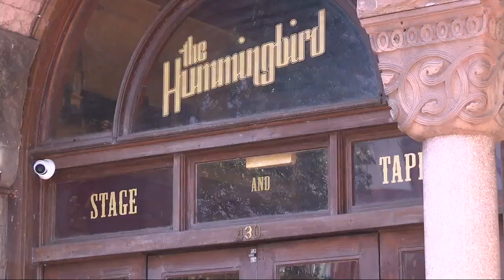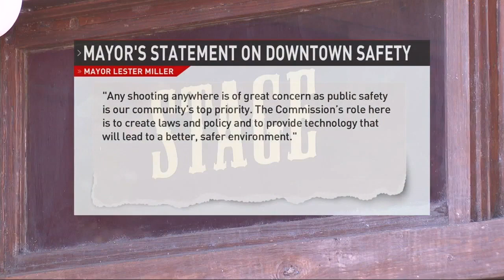Macon bar remains open amidst ongoing violence, county officials forces another bar to close